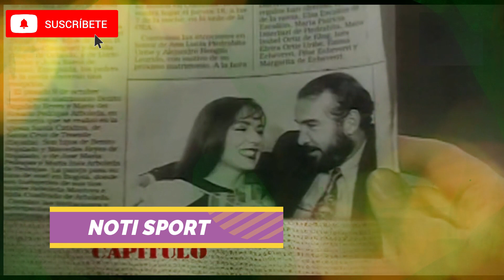cafe con aroma de mujer capitulo 14 15 lucrecia pierde el bebe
cafe con aroma de mujer capitulo 14,
cafe con aroma de mujer capitulo 15,
avance cafe con aroma de mujer capitulo 14,
avance cafe con aroma de mujer capitulo 15,
cafe con aroma de mujer avance capitulo 14,
cafe con aroma de mujer avance capitulo 15,
cafe con aroma d mujer capitulo 14 avance,
cafe con aroma d mujer capitulo 15 avance,
CAFE CON AROMA DE MUJER / CAPITULO 77 / LUCIA Y GAVIOTA PELEAN / ROMANCES INESPERADOS
CAFE CON AROMA DE MUJER / CAPITULO 76 / CARMENZA CUENTEME TODA CAFE CON AROMA DE MUJER / CAPITULO 75/ AVANCE
Lucrecia, IVAN, julia, Sebastián, gaviota, Carmenza, Carlos Mario,